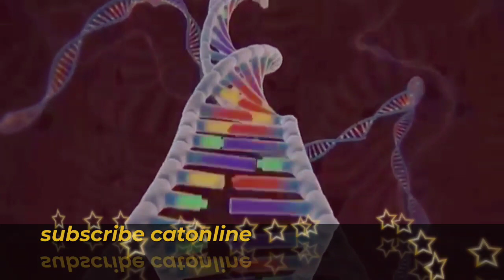fish vs Godzilla attached